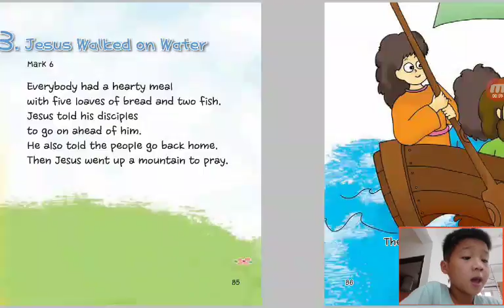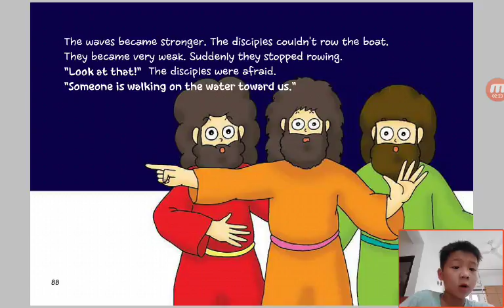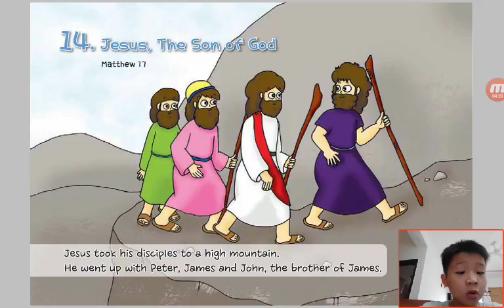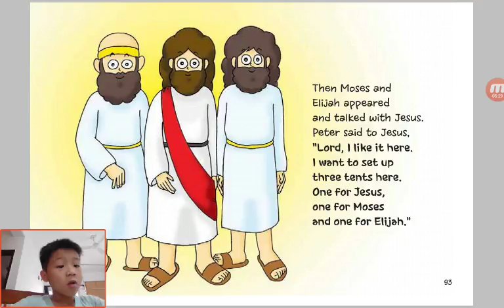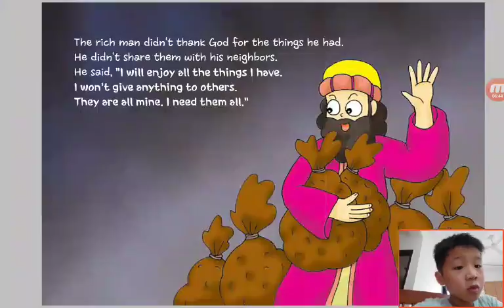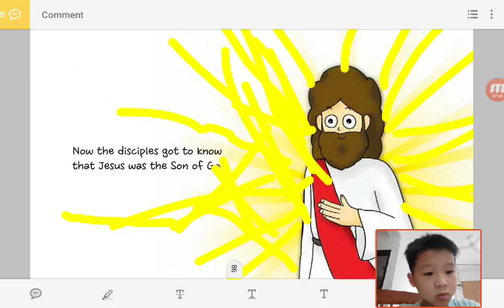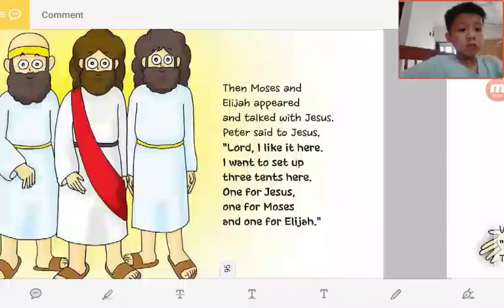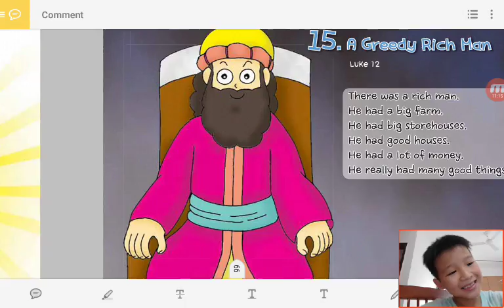‹Kids›Soo：Wonderful Bible Story‹성경이야기›– 13 Jesus Walked on Water about Mark